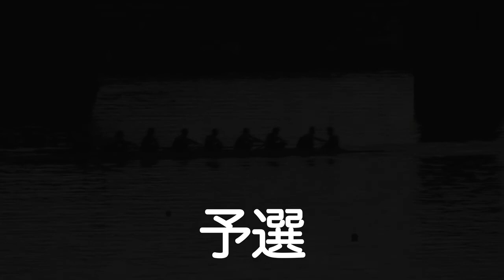関学ボート部・2011関西学生選手権 男子新人エイト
予選、敗者復活、準決勝、決勝。　各レースともJR加古川線鉄橋〜ゴールまで。